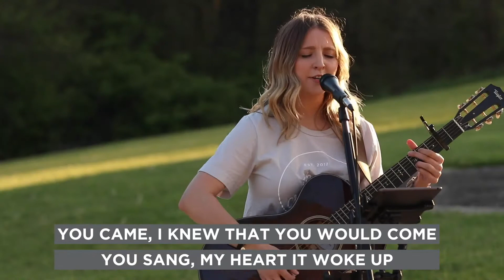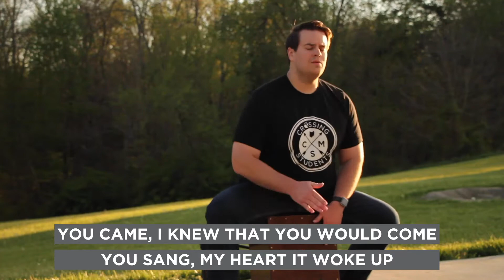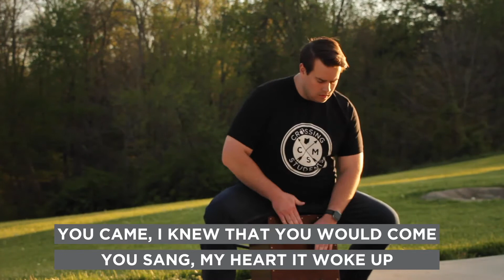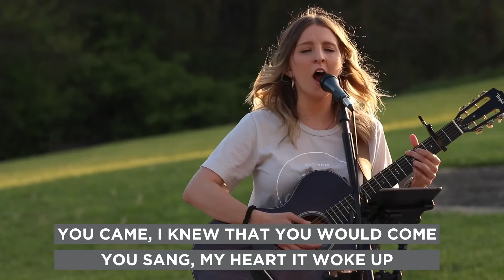You Came - The Crossing Worship